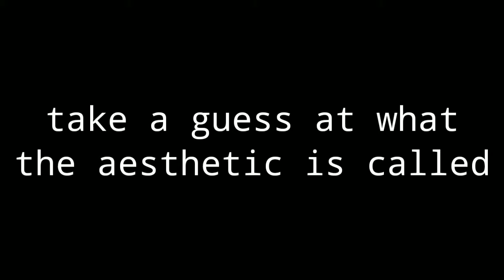Finally found my seziuer inducing aesthetic.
Is wear I found it from